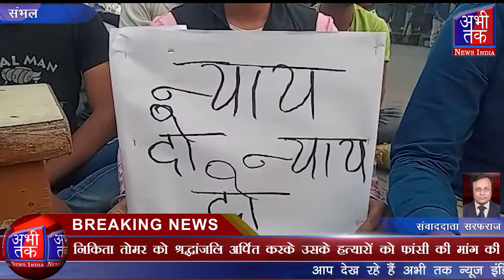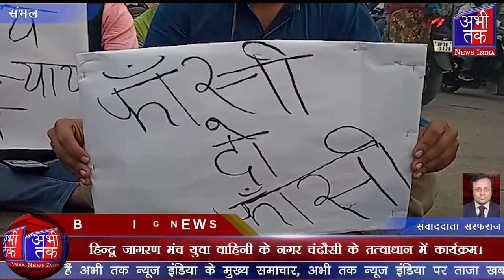निकिता तोमर को श्रद्धांजलि अर्पित करके उसके हत्यारों को फांसी की मांग की | Abhi Tak News